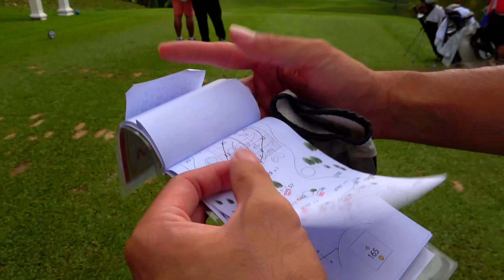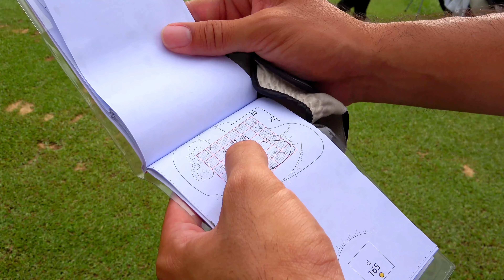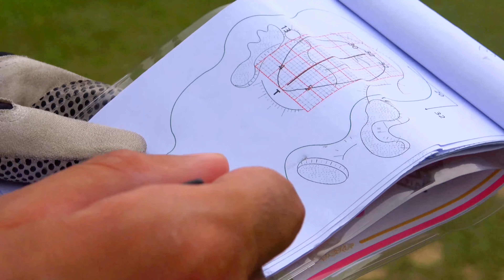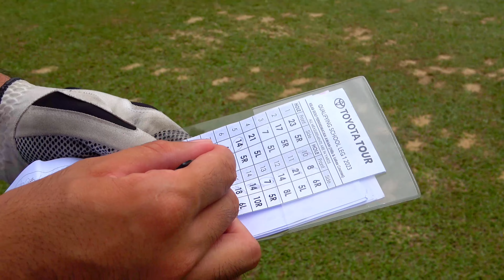Needed a low round 2 to keep the hope alive at the Toyota Tour Malaysia Qualifying School.